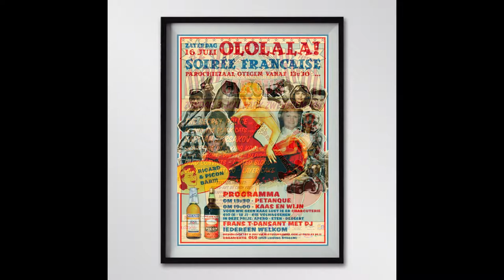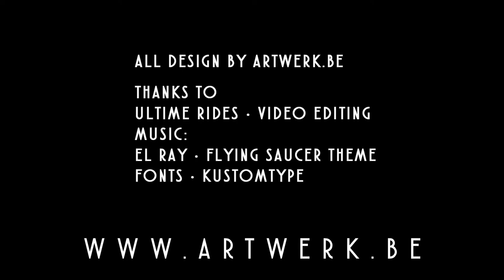Posters made with Kustomtype fonts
Some of my favorite posters are made with Kustomtype fonts.
Belgium is known for its beer, fries and chocolate. For their poppies in Flanders Fields and for Tomorrowland,... But what cannot simply be forgotten are our qualitative Belgian fonts. Kustomtype is one of Belgium's finest creators and type designer established in 2011. Located in a cabin between Flanders fields we invent, draw and develop font families sold worldwide on diverse platforms such as Myfonts.com, Linotype, Fontspring, Creative Market, Fontbross, etc...